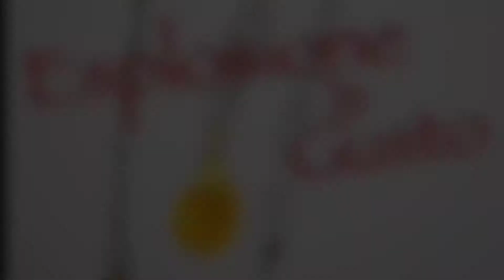tartufini biscotti e mascarpone veloci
Dei dolcetti monoporzione, carini, molto semplici e veloci da fare ed ottimi da servire in qualsiasi tipo di ricorrenza. Sono molto comodi anche da mettere nei buffet dolci dato che sono fatti monoporzione quindi perfetti. Per ricoprirli io ho scelto di fare due versioni una al cocco ed una al cacao. Per il ripieno invece ho scelto un mix di crema di nocciole e cacao ma si possono usare anche altri tipi di creme spalmabili a piacere o marmellata.

Ingredienti:
250 g biscotti
40 g zucchero
30 g cacao amaro in polvere (+q.b)
50 g crema di nocciole
150 g mascarpone
cocco grattugiato (rapè)

Passaggi:
Iniziamo la preparazione tritando i biscotti finemente (io ho usato il robot). Li trasferiamo in un recipiente capiente poi aggiungiamo il mascarpone, lo zucchero, la crema di nocciole, il cacao ed amalgamiamo bene tutti gli ingredienti (io lo fatto con le mani). Prendiamo un po' d'impasto alla volta e modelliamo con le mani per dare forma a delle palline. Passiamo le palline ottenute nel cocco rapè oppure nel cacao e le mettiamo nei pirottini di carta. Procediamo così fino ad esaurire tutto il composto!